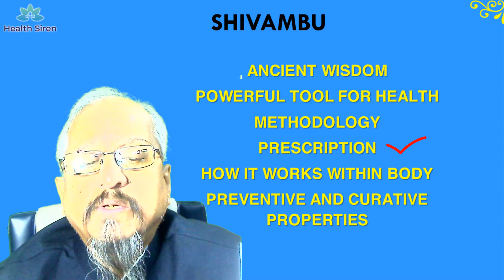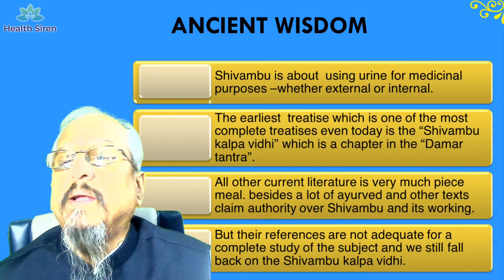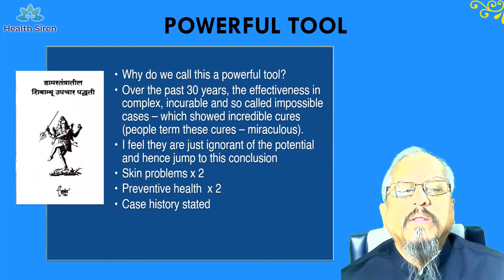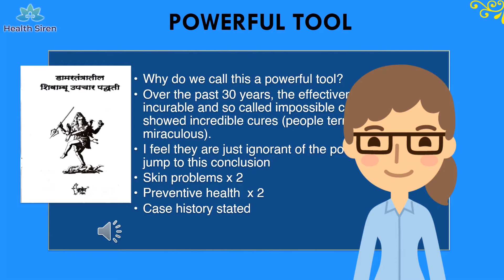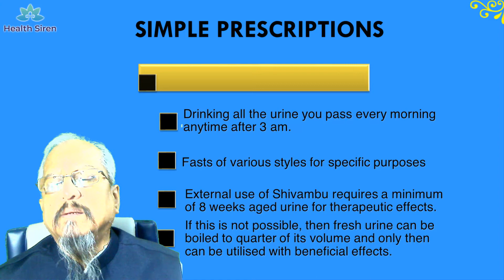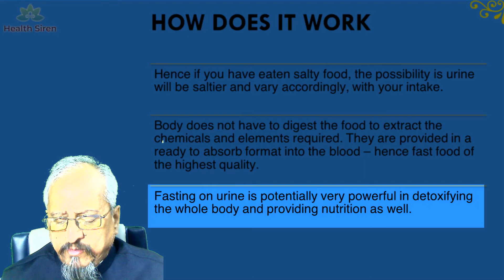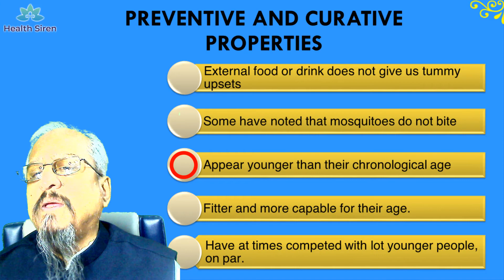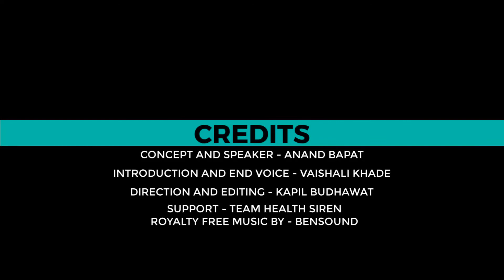SHIVAMBU (URINE THERAPY) PART 16 English Freedom from Disease Health Siren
Shivambu is a topic loathed by a lot of people, more due to ignorance than a scientific basis. We have looked at the ancient texts where detailed studies have been done and commentaries have been outlined. We have also provided some interesting case histories and factual scientific data regarding urine and how it has played a part in healing the sick maintained their health and acts as preventive medicine in nature.

0:00 Start
0:19 Introduction
1:00 Ancient Wisdom
4:12 Powerful Tool
10:27 Shivambu Practitioner's Experience
12:28 Methodology
17:43 Preventive and Curative Properties